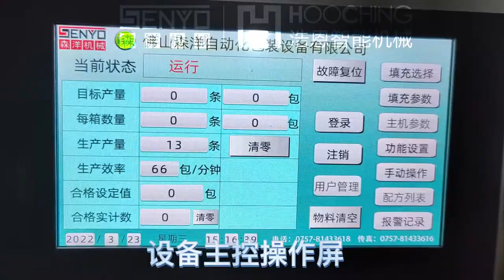Fastener automatic bag packing machine